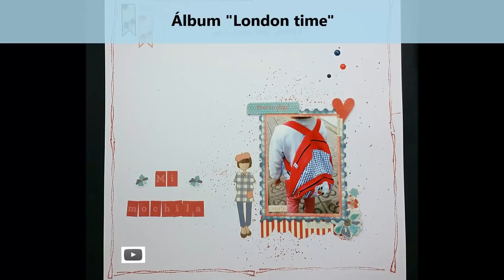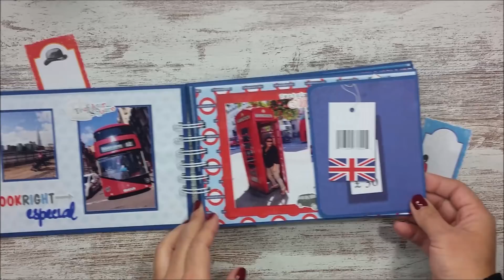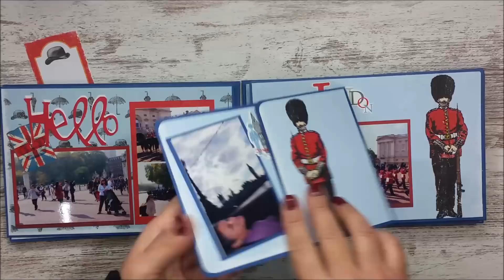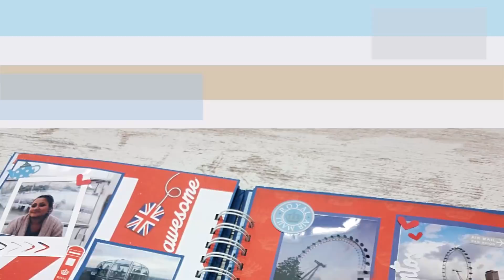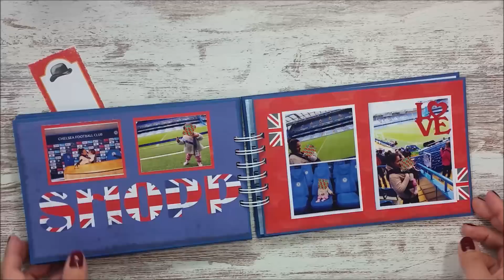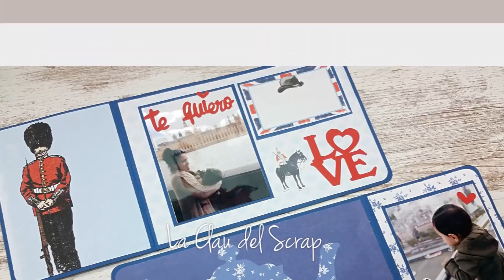Álbum scrapbooking London Time y una triste despedida de El Taller de Rachel.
Pues eso, que me despido con mucha penita de algunas compañeras, pero amenazo con volver.